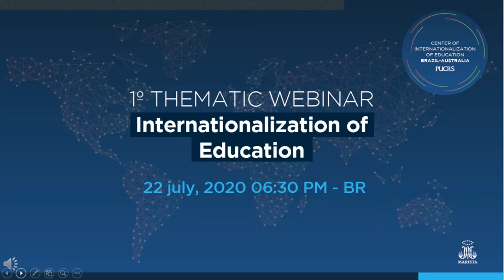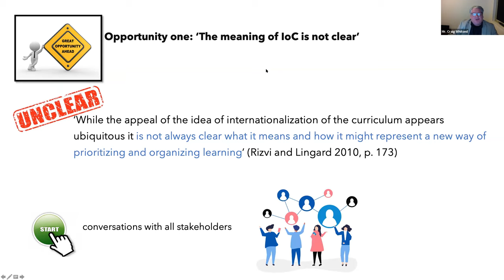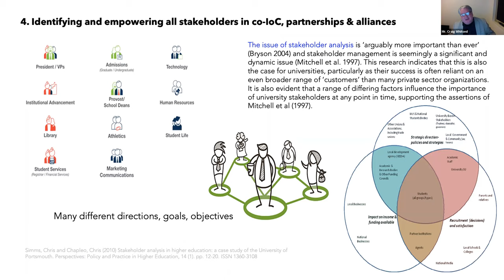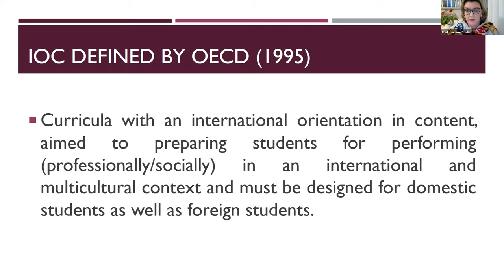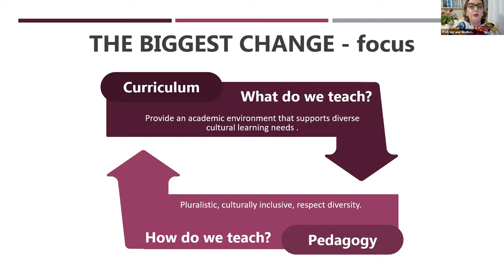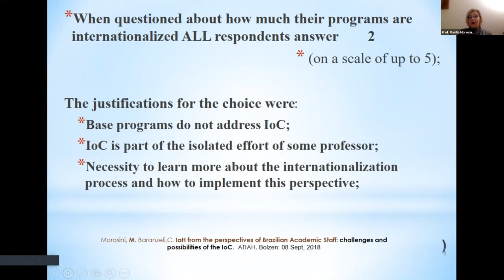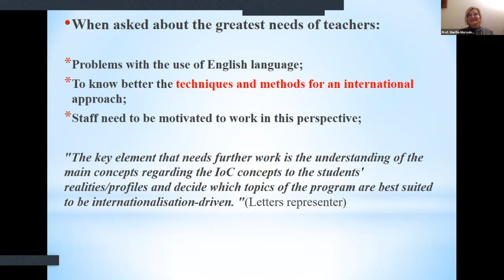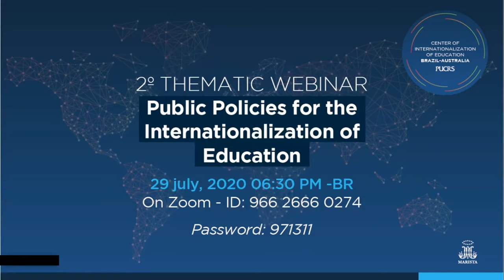1st thematic webinar - Internationalization of Education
1st thematic webinar - Internationalization of Education